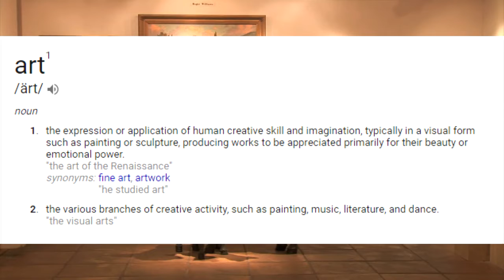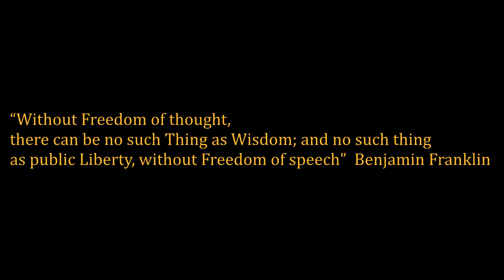Freedom Of Speech and the Human Experience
Freedom Of Expression & The Human Experience

Many people take freedom of speech for granted. To start out blunt, freedom of speech is what allows you to voice your opinion about the opposition party. This basic principle that is the underpinning of everything we know, is what allows us to express our emotions, thoughts, and customs.
Freedom of speech doesn’t just encompass speech. Freedom of speech is just one factor that is freedom of expression. This is a core principle that allows you create and enjoy art.  Now, what is art? Some think of paintings when they think of art. If you think of paintings you’re right, that is a form of art. But art encompasses any expression or application of human creative skill and imagination, typically in a visual form such as painting or sculpture, producing works to be appreciated primarily for their beauty or emotional power.
So while painting and drawings would fall under this, your favorite song, your favorite poem, your favorite movie, your favorite book are all considered works of art. Or maybe to you, your preference for art is what allows you to turn a beater into a running classic embodiment of your culture.
Has a movie ever made you cry? Did you ever feel nostalgic from seeing a painting on a wall that reminded you of your childhood?

 The wonderful thing about freedom of speech and freedom of expression isn’t that it allows you to create something. It allows you to admire something. Which is significant. Because the ability to create and appreciate art is almost uniquely human. We have the ability to see through our eyes, hear through our ears, and process the information that we are taking in which ultimately brings out different reactions within each of us.
We can feel happy, calm, sad, envy, love, sympathy, nostalgic, or be left in awe and unable to process our emotions.
This is why freedom of expression is so important! Without it, we can’t create, enjoy, or live life.
Freedom of expression allows you to communicate your emotions. It allows you to express grief, anguish, disappointment, and anger. These aren’t things that some of us enjoy expressing or even feeling, and maybe one of the negatives of free expression is that someone might say something that makes us feel emotionally distressed, and we feel that maybe they should be allowed to speak. Maybe their expression is too offensive or causes too much pain.
Maybe it does. But imagine if your act of grieving or your ability to express anger was taken away from you? What would happen? Would you bottle-it-up until you finally exploded? Would you submit and give up your right to express emotion?
Anguish isn’t fun. But, we feel it. We have these emotions. That’s part of the human experience. Part of being a human is feeling things you don’t want to feel. You’ll grief over your parents, aunts, uncles, siblings, co-workers, friends, and pets. You’ll go through the most adventurous and joyful aspects of life which is finding love. You’ll experience many adventures in life with someone close to you who has made your life so much brighter. And one day, you’ll feel heartbreak and despair. You’ll feel like everything that has ever mattered to you resided in this one person. That’s the human experience. That’s what it’s all about. You come out from everything you go through, hopefully unscathed. Hopefully stronger. Did you learn something?

Everything you experience and feel, and what you learn from it is only possible with the ability to speak and express yourself freely. Without free expression, the human experience is null, lifeless, and emotionless.

Artist of The Data Renegade Avatar